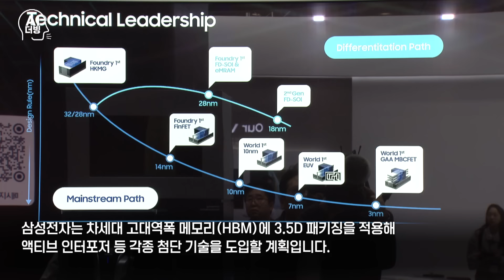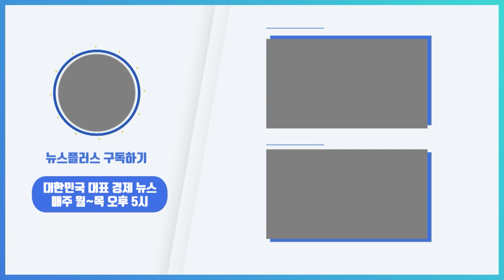삼성전자 부사장 "기술력으로 못 이길 곳 없어"/[+PICK]/한국경제TV뉴스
최근 '삼성전자 위기론'이 대두된 가운데 정기태 삼성전자 파운드리사업부 부사장이 23일 "삼성전자가 기본이 되는 파운드리 기술 능력이 부족하다고 생각하지 않는다"고 말했습니다. 이번 3분기 파운드리와 시스템LSI(설계)를 포함한 삼성전자 비메모리 부문은 1조원 이상의 적자를 낸 것으로 추정돼 새로운 돌파구가 필요하다는 지적이 나옵니다.